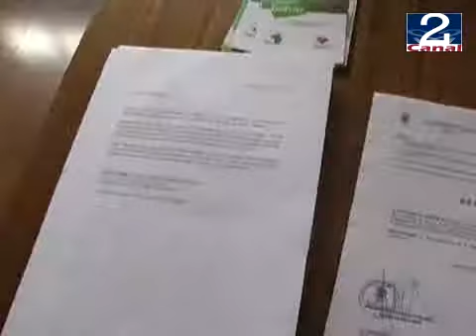04 NOV 2010 RADIO_ALTAZOR